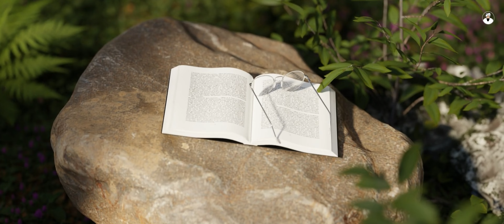ਈਰਖਾ ਕਿਉਂ ਨਹੀਂ ਕਰਨੀ ਚਾਹੀਦੀ-ਸ਼ੇਖ ਸਾਅਦੀ ਗੁਲਿਸਤਾਂ ਭਾਗ 5 Seikh Saadi Shirazi Poetry Gulistan Quotes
Sheikh Saadi Shirazi
Guistan Chapter 5
Microphone
Monitor
Keep Sharing & Supporting Our Channels.